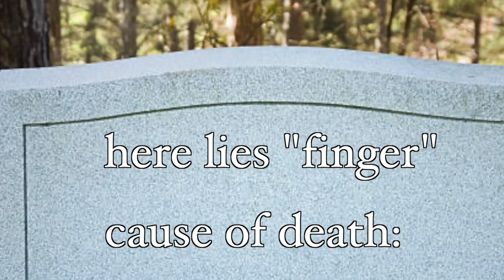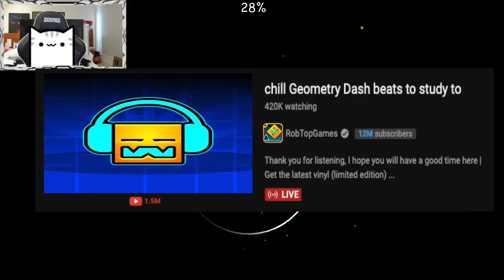HARDER THAN SLAUGHTERHOUSE?! Slap Squad by Danzmen | Geometry Dash beanable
today i played slap squad by danzmen ! this is an easy demon and it was a lot of fun !!! the mini wave in the middle is IMPOSSIBLE tho lmao.
it's the HARDEST WAVE SPAM EVER in geometry dash !!! (not really lol)
this is harder than slaughterhouse frfr. this is the hardest extreme demon in geometry dash. and it is top 1 for sure :P

Geometry Dash: 20 Levels of SPAM Difficulty

Geometry Dash 2.2 and all levels songs gd worlds smallest violin 10 levels of difficulty because geometrydash hardest level ever made impossible level geometry dash 2.11 worlds hardest jump

NO WAY... Geometry Dash
NO WAY... Geometry Dash geometry dash
NO WAY... Geometry Dash gd
NO WAY... Geometry Dash in geometry dash
geometry dash impossible level gets harder

we will be spamming in top 1 geometry dash extreme demon geometry dash youtube shorts

In this video, I'm sharing 20 levels of spam difficulty for the popular mobile game, Geometry Dash. This will increase the difficulty of the game as you play, making it more difficult to get through the levels.

If you're a fan of Geometry Dash, then this video is for you! By the end of this short video, you'll know how to increase the difficulty of the game to make it more challenging. Plus, we'll also take a look at some cool pizza man stuff and the increasing difficulty in Geometry Dash.

In this short video, we'll show you how to get past the first 10 levels of SPAM difficulty in the game,Geometry Dash. This will help you to increase your difficulty level and come up with some really cool pizza man stuff!

If you're a fan of the game Geometry Dash, then you'll love this tutorial on how to get past the first 10 levels of difficulty. This will help you to increase your difficulty level and come up with some really cool pizza man stuff!